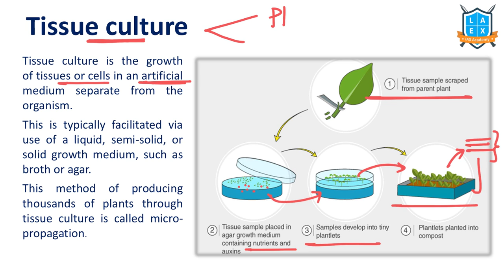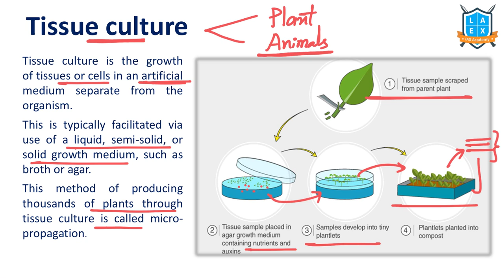What is Tissue Culture ? || Tissue Culture అంటే ఏమిటి? || La Excellence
Tissue Culture

Phone:
*Mana La Excellence Telegram Channel Link*

Address:
La Excellence IAS
1st floor, #1-10-223/s,

English:
La Excellence IAS Coaching Institute
Kannada: